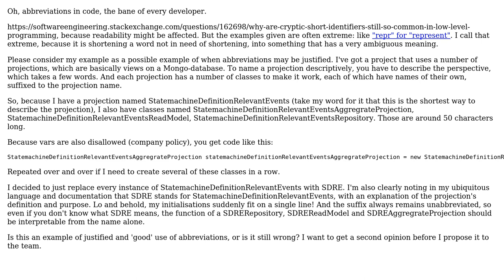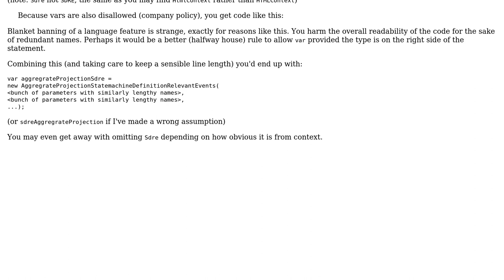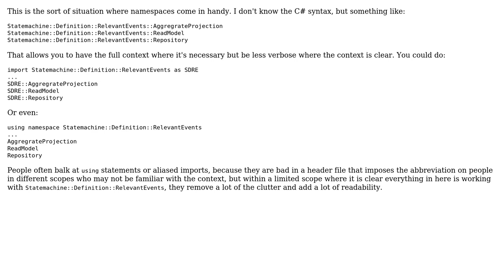Software Engineering: Is there a correct way to use abbreviations in code? (2 Solutions!!)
Software Engineering: Is there a correct way to use abbreviations in code?

With thanks & praise to God, and with thanks to the many people who have made this project possible! | Content (except music & images) licensed under CC BY-SA | Music | Images & others | With thanks to user KeizerHarm user Karl Bielefeldt user Durdsoft and the Stack Exchange Network Trademarks are property of their respective owners. You are responsible for your own actions.